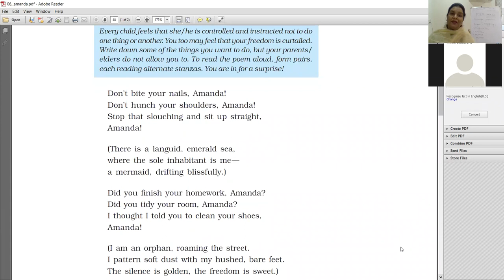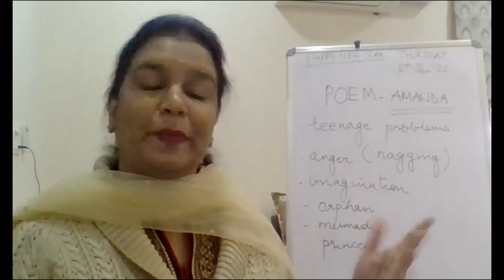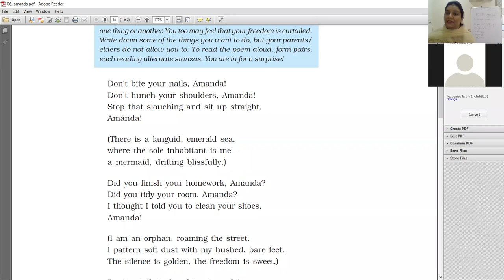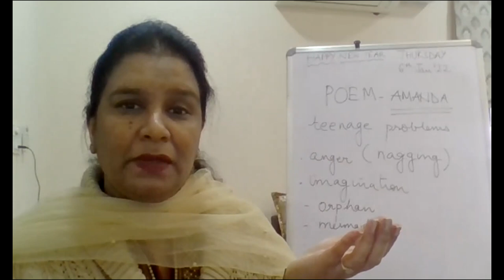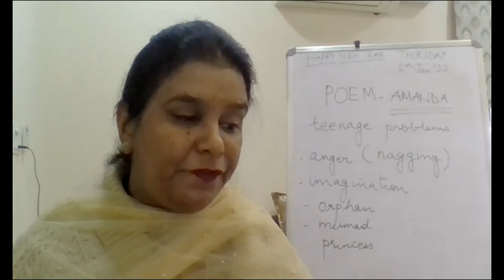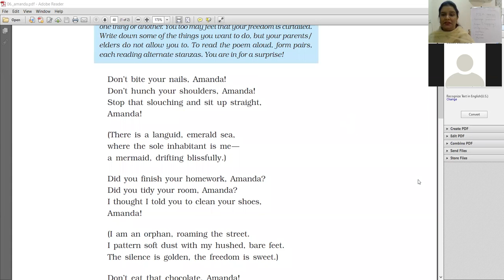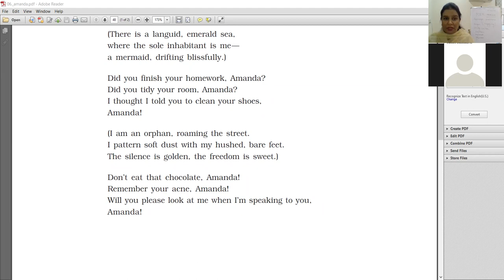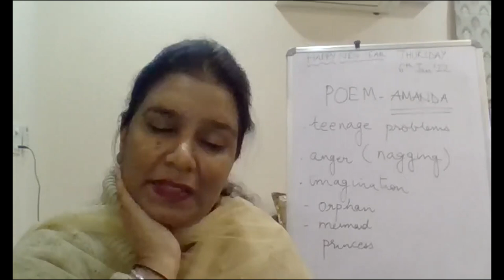CLASS XC ENG 6 1 22